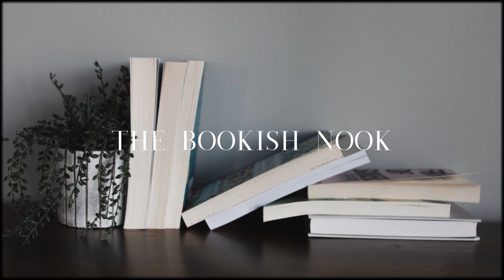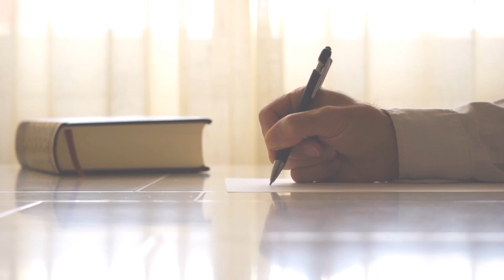Sasscer Hill - Author of The Nikki Latrelle Mystery Series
Sasscer and I talk about her newest release "Shooting Star", and her life before becoming an Author. We also share some interesting stories about her past with horses, and how it helped to shape her writing.